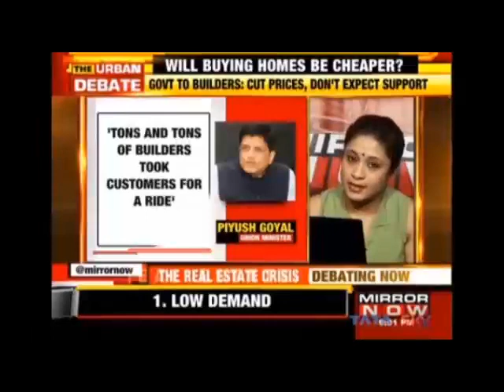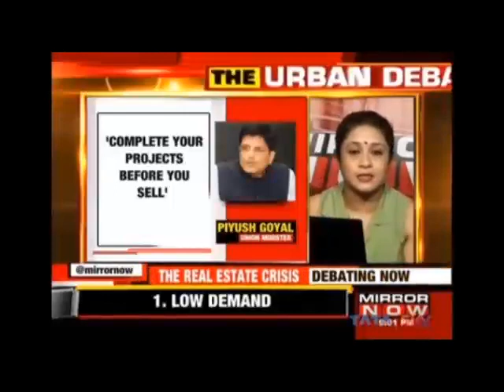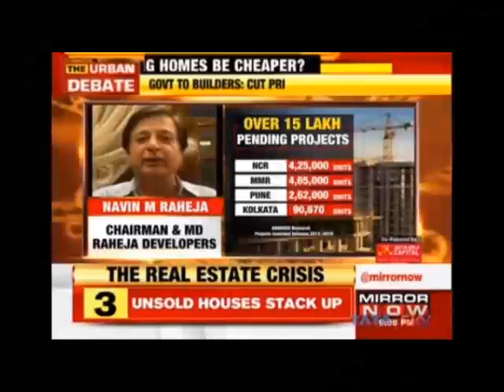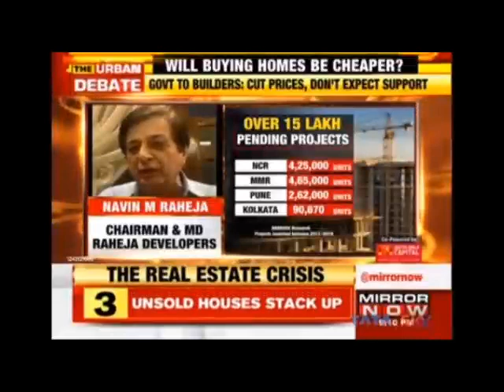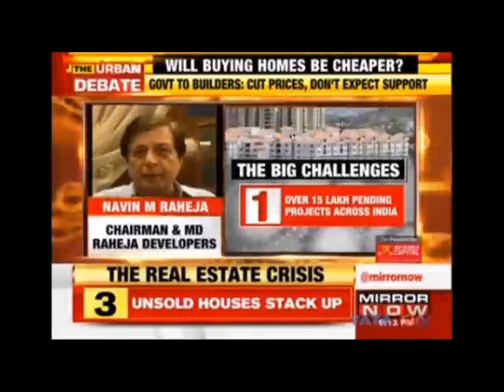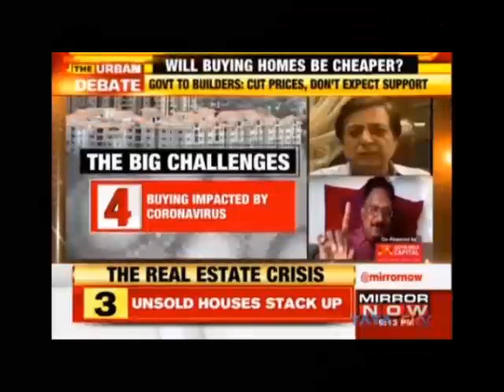Mr. Navin Raheja, CMD Raheja Developers on Mirror Now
In an exclusive discussion with Mirror Now, Mr. Navin Raheja, CMD, Raheja Developers shared and elaborated his points on the remarks made by Piyush Goyal recently on real estate industry.